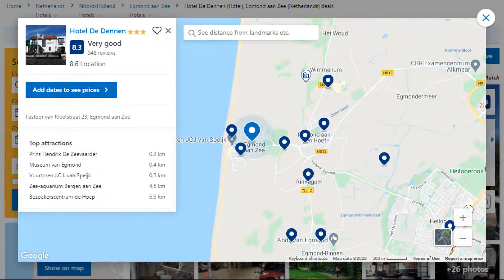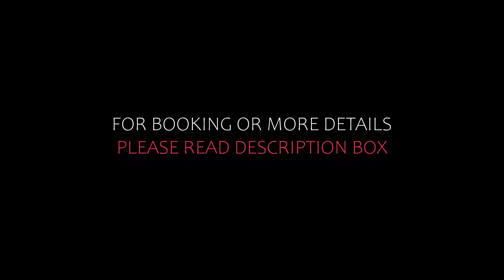Top 5 Recommended Hotels In Egmond aan Zee | Best Hotels In Egmond aan Zee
Queries Solved:
1) Top 5 Recommended Hotels In Egmond aan Zee
2) Top 5 Hotels In Egmond aan Zee
3) Top Five Hotels In Egmond aan Zee
4) Top 5 Romantic Hotels In Egmond aan Zee
5) 5 Best Hotels For Couples In Egmond aan Zee
6) Hotels In Egmond aan Zee
7) Best Hotels In Egmond aan Zee
8) Top 5 Luxury Hotels In Egmond aan Zee
9) Luxury Hotel In Egmond aan Zee
10) Luxury Hotels In Egmond aan Zee
11) Luxury Stay In Egmond aan Zee
12) Top 5 4 Star Hotel In Egmond aan Zee
13) Best 4 Star Hotel In Egmond aan Zee
14) 4 Star Hotel In Egmond aan Zee

Track Title: Fiesta de la Vida
Artist: Aaron Kenny